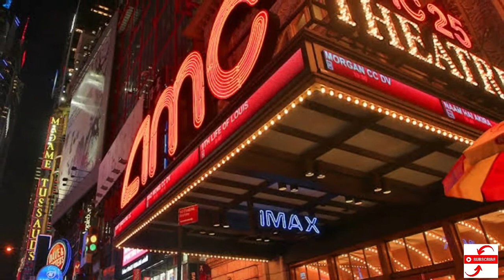Movie Giant AMC Considering Accepting Shiba Inu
AMC Theatres, the number one movie theater chain in the world, is considering adding the Shiba Inu cryptocurrency as a means of payment for tickets and concession stand purchases.

CEO Adam Aron has set up a poll on his Twitter account, asking if the company should accept "the Dogecoin killer."

As of 12:07 a.m. UTC, 33,079 votes have already been cast, with a whopping 82.5% of them choosing to add Shiba Inu.

TWITTER POLL #2: As you know, you can now purchase AMC gift cards using cryptocurrency, and our IT group is writing code so that soon we can accept online payments in Bitcoin, Ethereum, Litecoin and Dogecoin among others. Should we strive to take Shiba Inu too?

— Adam Aron (@CEOAdam) October 29, 2021
Aron ran a similar poll on Twitter to take the pulse of his followers regarding Dogecoin in September, attracting the attention of none other than Tesla boss Elon Musk.

Earlier this October, the AMC CEO announced that support for the original meme coin will be added in early 2022.

Bitcoin, Ether, Litecoin and Bitcoin Cash are going to be added as new payment methods by the end of the year. In the aforementioned tweet, Aron says that his team of IT specialists is currently working on this.

 AMC is already accepting Dogecoin and other cryptocurrencies for physical gift cards.

When a meme meet a meme
Shiba Inu and Dogecoin, the two biggest meme coins, appear to be a perfect fit for the movie chain. AMC stock went haywire in early 2021 due to rebel traders from the WallStreetBets group on Reddit who rabidly bought heavily shorted stocks.

In June, AMC kept soaring when Aron scored a viral moment after allegedly not wearing pants during an interview.

The movie chain's shares are up 1,652% year-to-date.